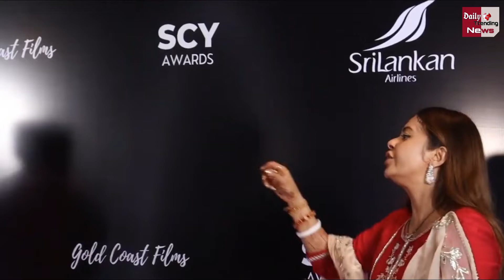Devoleena Bhattacharjee ने Media के सामने पति को धक्का देकर भगाया, देखे Video !!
Devoleena Bhattacharjee First Appearance After Marriage With Husband Shanawaz Sheikh | Devoleena Bhattacharjee Wedding Video